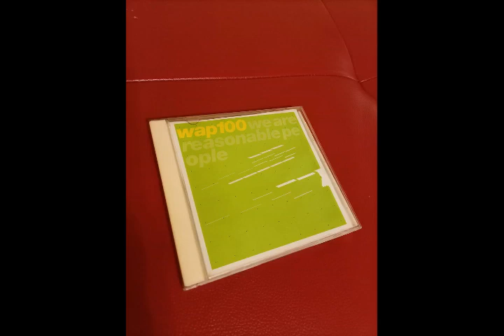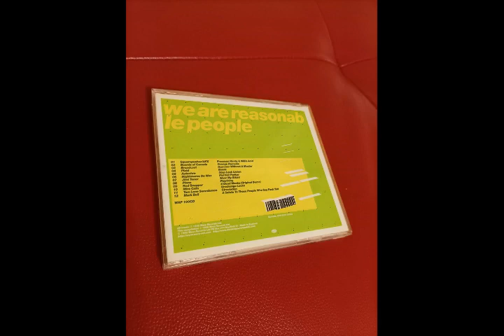Plaid - Ilasas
Various – We Are Reasonable People

Label: Warp Records – WAP100CD, Warp Records – WAP 100CD
Format: CD, Compilation
Country: UK
Released: Jun 29, 1998
Genre: Electronic
Style: Techno, Drum n Bass, IDM, Ambient, Acid Jazz, Downtempo